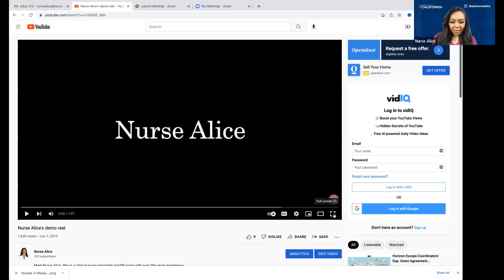Nurses In Media Day 2022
The first media training conference for nurses in California. The American Nurses Association\California invited four self-made media experts who are nurses create this skill-building event.

The Experts:

- Alice Benjamin
- Dr. Ali Tayyeb
- Dr. Dan Weberg
- Dr. James Simmons

What you'll learn from this video:

1. The journey to being a nurse who is featured in media frequently
2. How to grow your online presence using different forms of media
3. How to discuss sensitive topics while protecting yourself and the organization work for
4. How organizations develop media strategies and create opportunities
5. Who media experts follow themselves